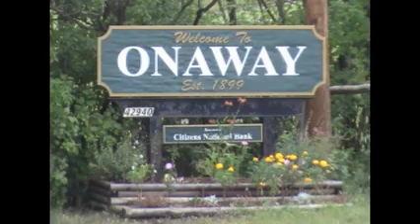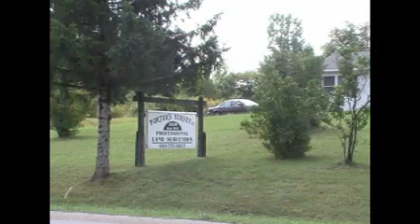A thousand miles / Onaway, Michigan / We Believe / Coach Morse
A thousand miles for Michigan run in Onaway - 08/19/10.  Another great Michigan town, dubbed the Sturgeon Capitol, where you're sure to find something interesting for eveyone.